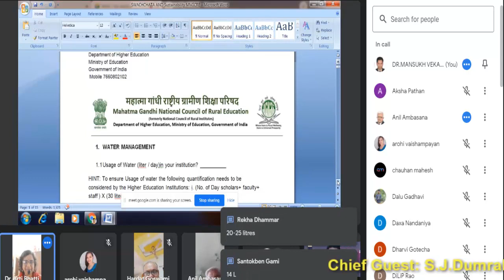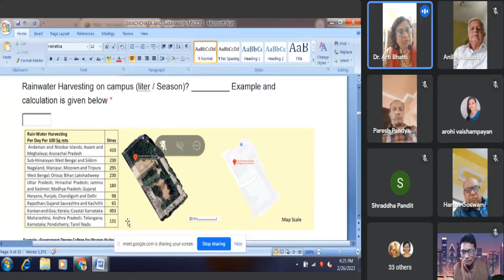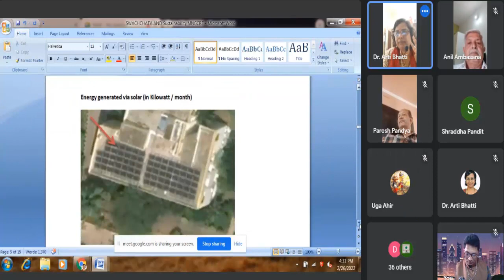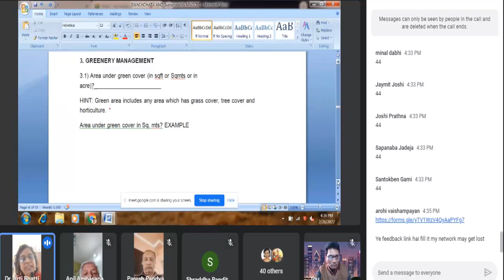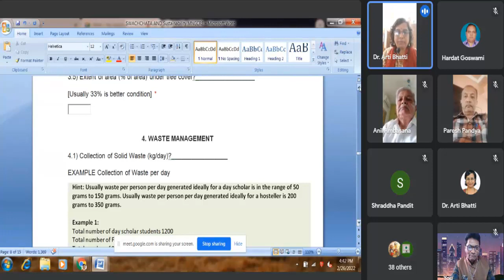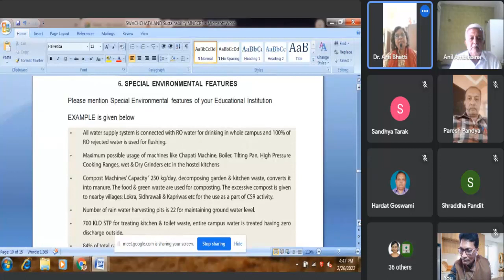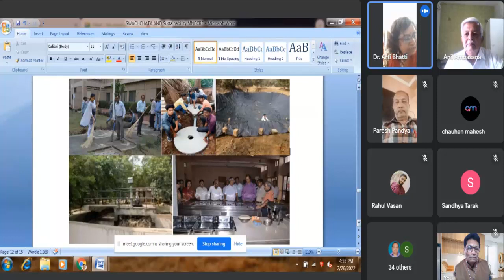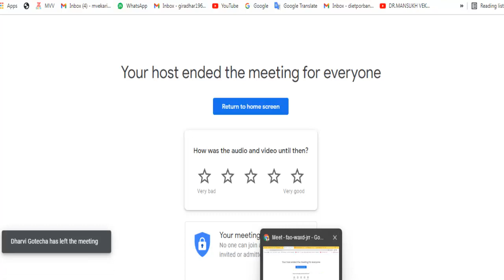Mahatma Gandhi National Council of Rural Education online webinar, Dr. Arti Bhatti, Dr. Anil Ambasna